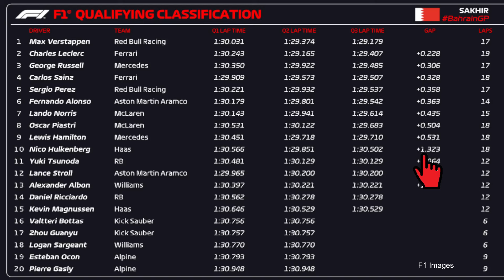PRIMA FILA CON LECLERC - VERSTAPPEN POLE SFRUTTANDO UNA SCIA - GP DEL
🏁 RACING TIME Puntata #973 - TG GIORNO QUALIFICHE
(RT#973)

67% di sconto su tutti i piani biennali + un coupon di 3 mesi.

--- AAA PARTECIPA CON NOI AL FANTA F1
L'applicazione si chiama Official F1 App
Il contatto Telegram per gli eventuali chiarimenti @KS_17_5

***Credits Photo: F1 (X), Ferrari (X), Fia (X), Fabrega (X), Red Bull (X), carpentiers (X), Racing Bull (X), Mercedes F1 (X), Indycar (X), Fia Wec (X), Fia F2 (x) e proprie